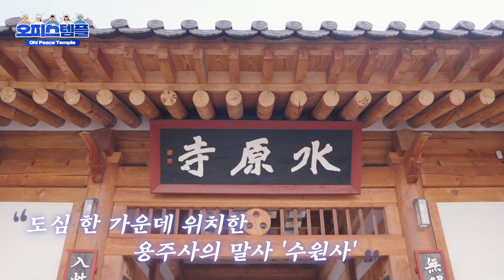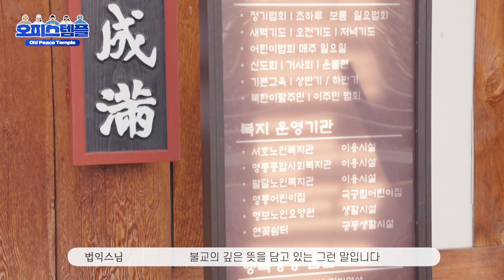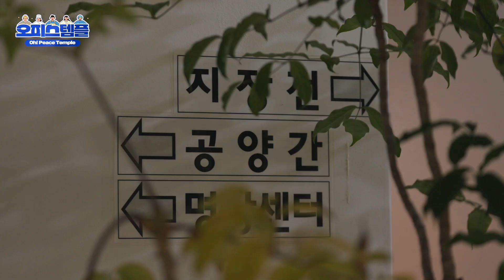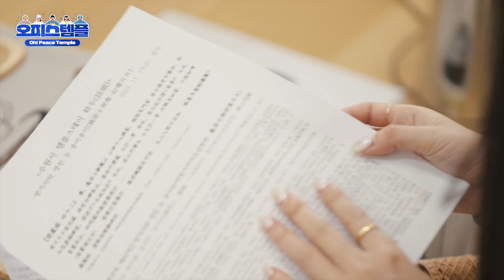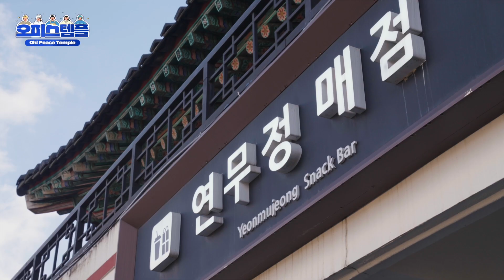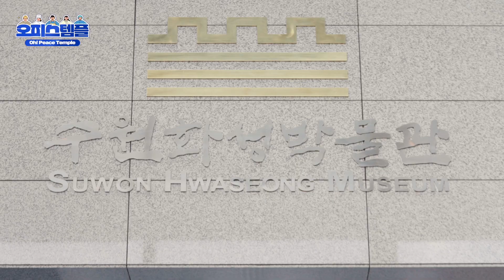오피스템플 4화 | 간호사 편 (수원 수원사)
수원의 대표 문화재인 화성행궁 동쪽 외곽 길을 따라 걷다보면 도심 속 고즈넉이 자리한 사찰 하나가 눈에 들어옵니다.

‘부처님의 가르침을 주는 산’이라는 뜻을 가진 광교산 아래, 수원사인데요,
대학병원에서 8년째 간호사로 일하고 있는 빙근희 씨가 올 한해를 정리하고
새로운 마음으로 30대를 맞이하고자 이곳을 찾았습니다.

사찰을 찾은 모든 이들을 환한 미소로 반겨주시는 수원사 템플스테이 지도법사
법익스님과 함께 본격적인 수원사 체험에 나선 근희씨.
세분의 웅장한 부처님을 모시고 있는 삼천불상을 시작으로
본격적인 수원사 탐방에 나선 그녀는 깨끗하고 정갈한 템플스테이 숙소인
‘정토수행관’에 마음을 빼앗겼다고 합니다.

숙소를 둘러본 후 법익스님과 함께 하는 차담에서 8년 동안 다양한 환자들을
돌보면서 정작 자신의 몸과 마음은 잘 돌보지 못한 것 같다는 근희 씨는
스님께 진정한 행복에 대해 여쭤본 뒤, 큰 깨달음을 얻었다고 하는데요,
과연 법익스님께서는 어떤 말씀을 들려주셨을까요?

스님과 함께 하는 발우공양과 그리고 스트레스를 시원하게 날려버릴 수 있는
국궁 활쏘기 체험까지.

20대 마지막이자 2023년의 끝자락을 수원사 템플스테이로 마무리 할 수 있어서
행복하다 말하는 근희씨의 특별한 하루를 따라가 봅니다.